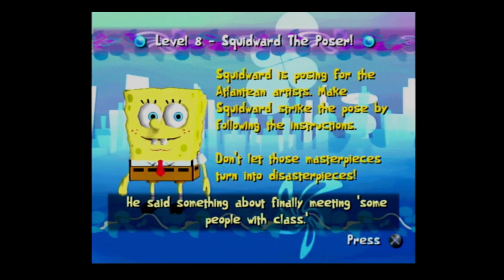It does Have a Helmet episode 6 SpongeBob's Atlantis SquarePantis PS2